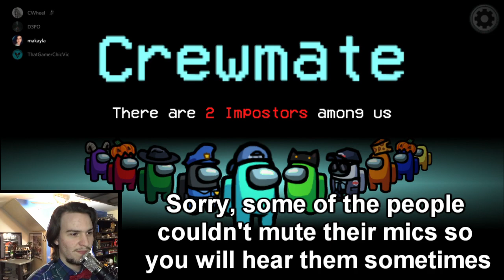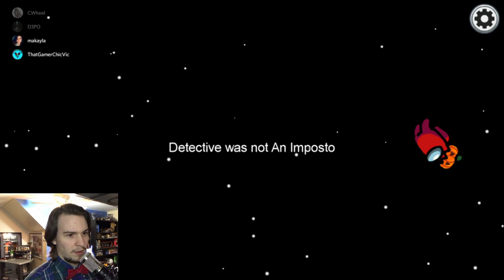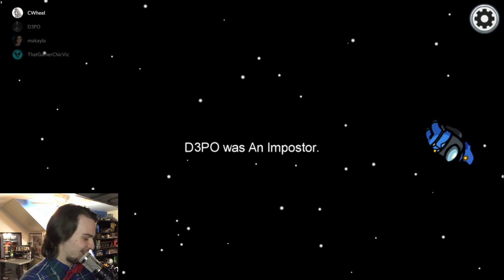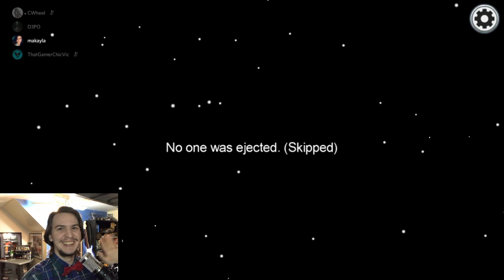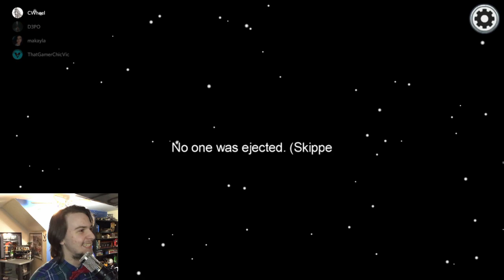Playing With Some Randoms and Friends: Among Us - Part 1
Getting to play Among Us with some people

Also sorry for the extra noises